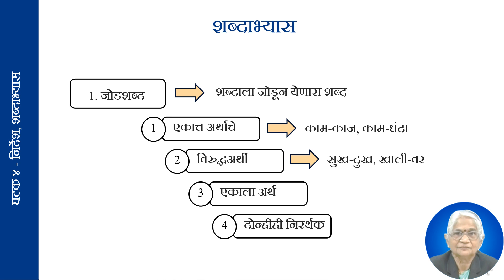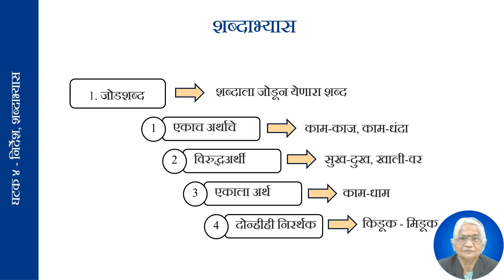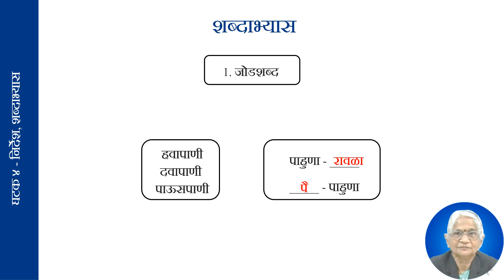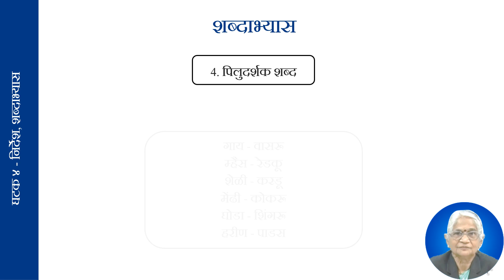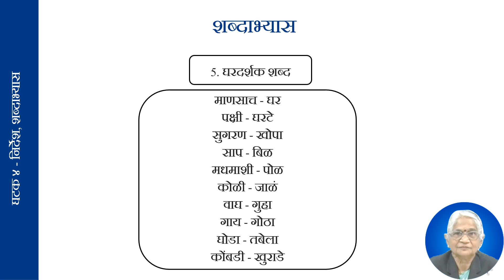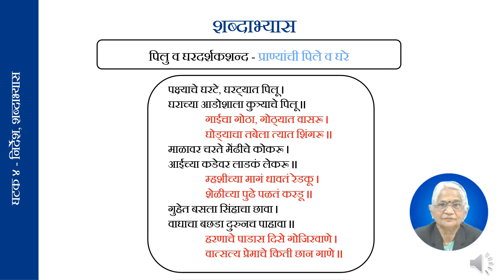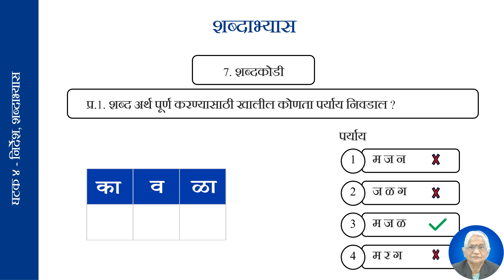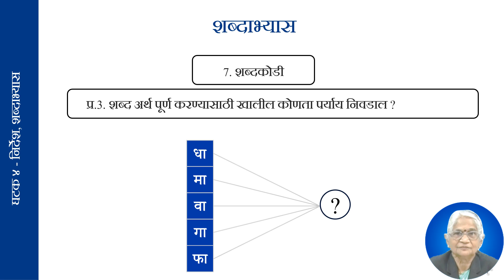५ वी मराठी - घटक ४ - निर्देश, शब्दाभ्यास - भाग २ - Vidya Vikas Academy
५ वी - शिष्यवृत्ती परीक्षा ( मराठी माध्यम )

विषय - मराठी

सौ. सुनंदा जोशी ( विषयतज्ञ )